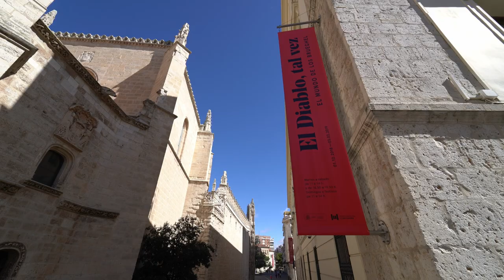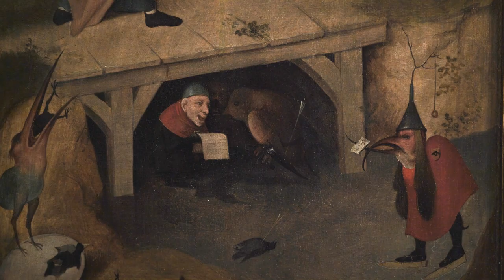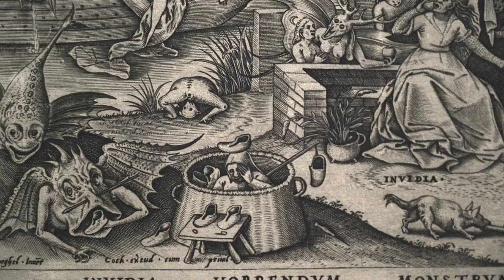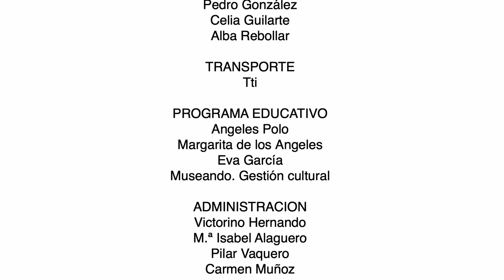Palacio de Villena - El diablo tal vez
This short video introduces the work of contemporary artist Antoine Roegiers, which were exhibited at the Palacio de Villena in Valladolid (Spain) during the "El diablo tal vez - El Mundo de los Brueghel" show in 2019, which featured masterpieces by Flemish Renaissance artists like Breughel and his peers.